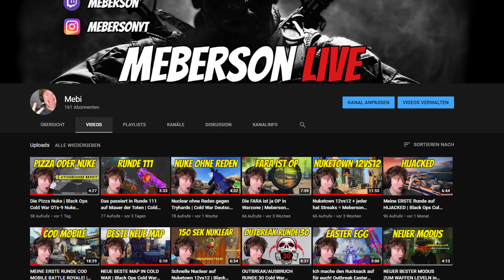TOP 5 META WAFFEN in Cold War Deutsch Season 4 Meta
In diesem Video zeige ich euch meine TOP 5 Meta Waffen für den Multiplayer in Black Ops Cold War Deutsch

Timestemps:
00:00 Intro
00:35 Beste Klasse + AMP Aufsätze
01:18 TOP 5 - KSP
02:35 TOP 4 - AK47
04:38 TOP 3 - Bullfrog
05:54 TOP 2 - XM4
06:59 TOP 1 - LC10

📱Andere Plattformen📱
Für geschäftliche Anfragen:
🎶Musik🎶
You Tube Audio-Mediathek